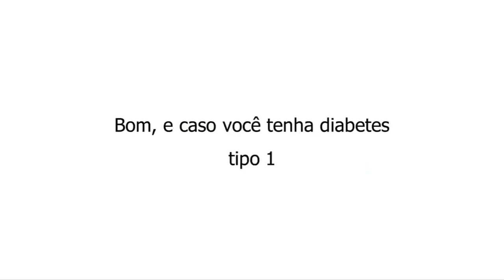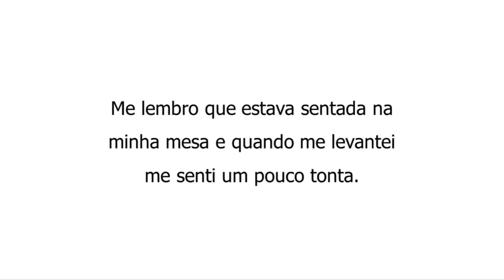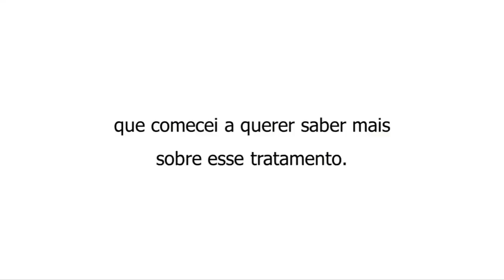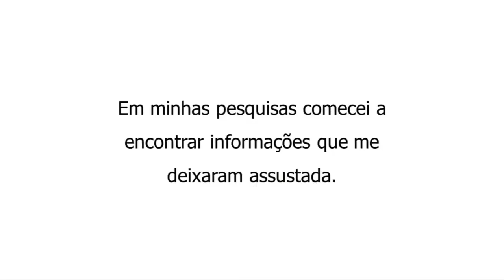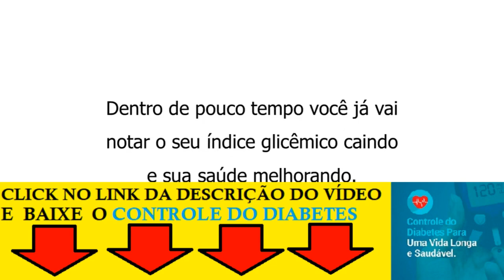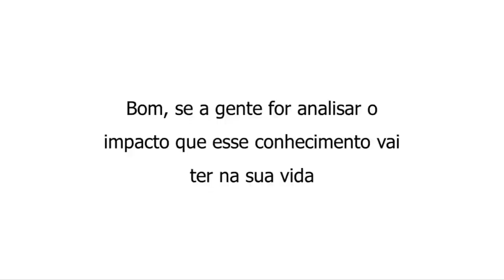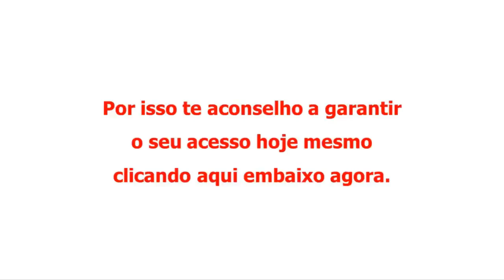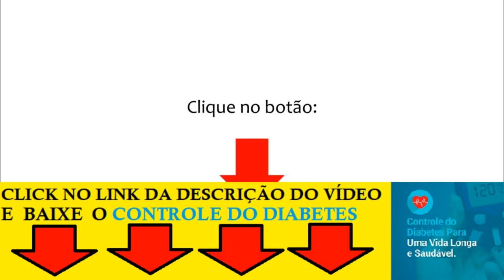ALIMENTOS NATURAIS QUE AJUDAM BAIXAR DIABETES URGENTE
O Programa Revisão da Diabetes Já ajudou e continua ajudando milhares de pessoas a revertem seu Diabetes de Forma Natural em até 21 dias e
Sem Remédios com alimentos de fácil acesso do dia a dia Controlando DIABETES

Muitos dos nossos alunos conseguiram diminuir suas medicações em até 98%.

Controlando DIABETES,
revisão da diabetes,
glicosecontrolada,
glicose controlada,
Monica Lenzi,
200 receitas para diabeticos,
receitas para diabeticos,
200 receitas para diabéticos,
diabete,
diabeticos,
para diabeticos,
diabetes tipo 2,
diabetes,
diabetes mellitus,
diabetes tipo 1,
índice glicêmico,
prediabetes,
manejo de diabetes,
pré-diabetes,
drauzio varella,
dr. rocha,
diabetes controlada,
doutor rocha,
Programa diabetes dominada,
Diabetes Soluction,
Curar a Diabetes Naturalmente,
diabetes mellitus,
mkr451040,